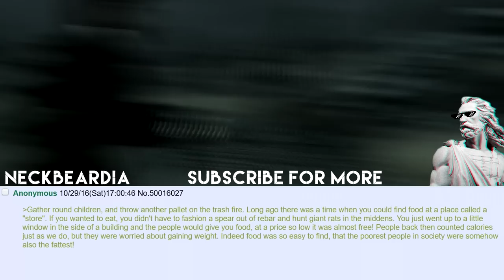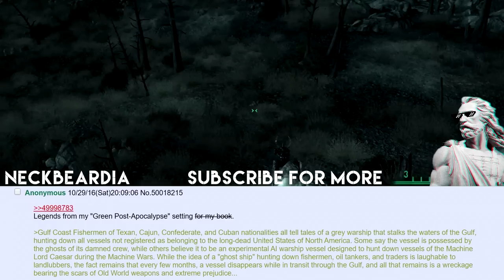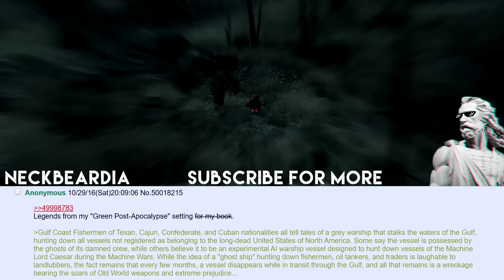Myths and Legends of the Post Apocalypse #2